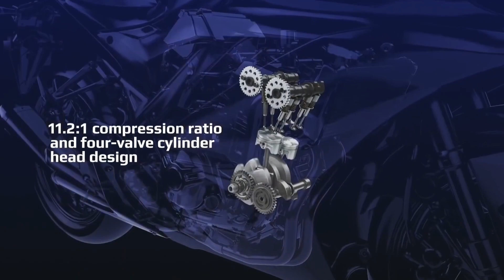Yamaha R3 is here in India🔥: Launch confirmed_Features_Usd forks All Details & Price| YamahaR3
Today, we have some thrilling news for all you motorcycle enthusiasts out there in India. Yamaha is all set to launch their highly anticipated new model, the Yamaha R3, in the Indian market very soon.

Powered by cutting-edge technology and sporting a sleek and aggressive design, the Yamaha R3 is set to redefine the sportbike segment in India. With its powerful engine, responsive handling, and aerodynamic styling, this machine is built to deliver an exhilarating riding experience like never before.

The Yamaha R3 boasts a host of impressive features, including advanced suspension systems, high-performance brakes, and state-of-the-art electronics. Whether you're a seasoned rider craving adrenaline-pumping speed or a new enthusiast looking to embark on your two-wheeled journey, the R3 promises to cater to your every need.

In our upcoming videos, we will dive deep into the intricate details of the Yamaha R3, exploring its engine specifications, top-speed capabilities, handling dynamics, and the innovative technology that sets it apart from its competitors. We'll also provide you with a comprehensive review, sharing our honest opinions on the bike's performance, comfort, and overall value for money.

We can't wait to bring you the latest news and insights on this highly anticipated motorcycle, so you can make an informed decision before it hits the Indian market.

Get ready to rev your engines and join us on this incredible journey with the Yamaha R3. Let's ride together!

yamaha r3
yamaha r3 2023
2023 yamaha r3
yamaha r3 review
yzf r3
yamaha yzf-r3